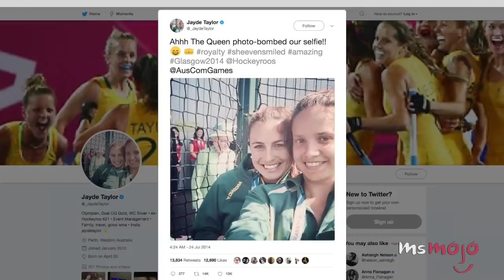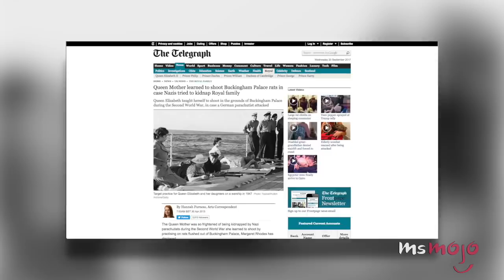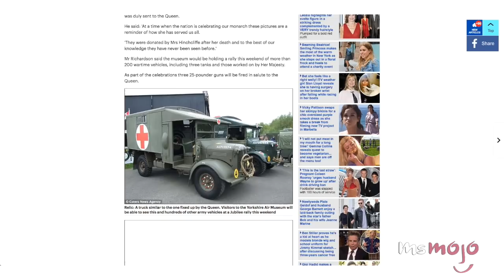Top 10 Times the Queen Was Badass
For this list, we’re looking at badass and interesting moments from the life of Queen Elizabeth II. Did you know that she kept her house’s name? She’s the first monarch to send an email, she photobombed two field hockey players, she skydived during the Olympics and drove the Saudi King?!